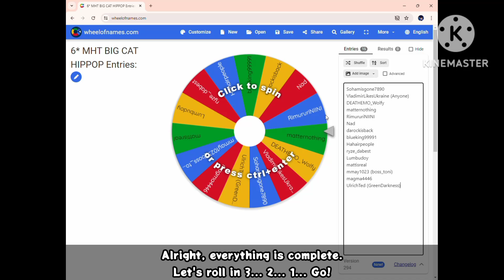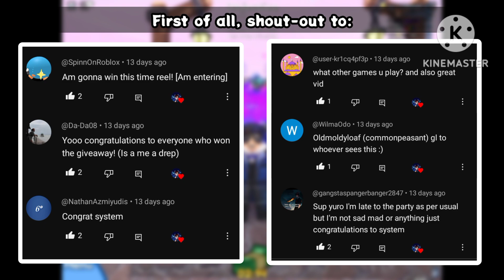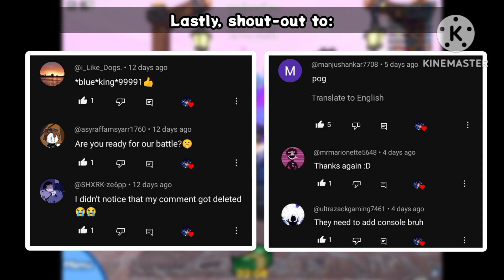6 STARS MHT BIG CAT HIPPOP WINNER!!! (And My UPCOMING 4th Roblox Content!!!) | Doodle World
• Timestamps:
0:00 Intro
0:29 Hippop Giveaway Winner
1:21 More Giveaways, Coming Soon!
1:28 My Upcoming 4th Roblox Content: Block Tales
1:52 Shout-Out!
2:11 Outro

My Other Channels & Pages